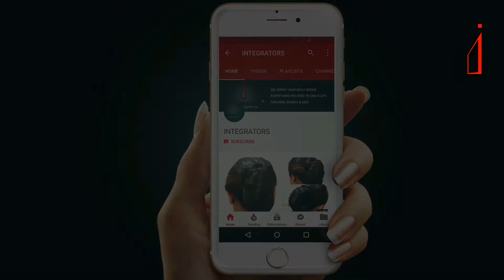Latest & Simple Eid Henna | New Mehndi Designs 2017 | Trending Mehndi Video | Integrators